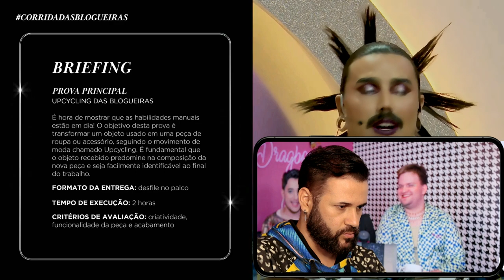CORRIDA DAS BLOGUEIRAS 4 : ANALISANDO O Ep.2 UPCYCLING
A maior polêmica até agora do corridadasblogueiras4 ! Nosso reality tá pegando fogo! A gente do lado de cá pulando do sofá e eles de lá arrancando os cabelos!